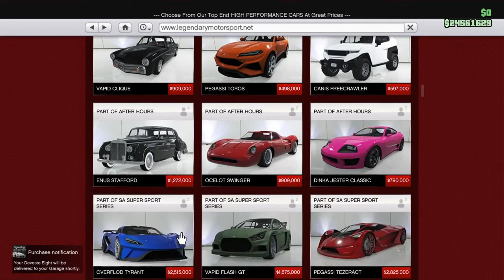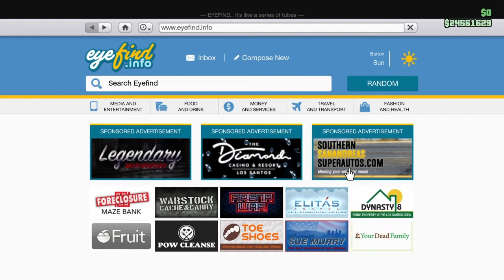Funny Moments #7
SHAREfactory™